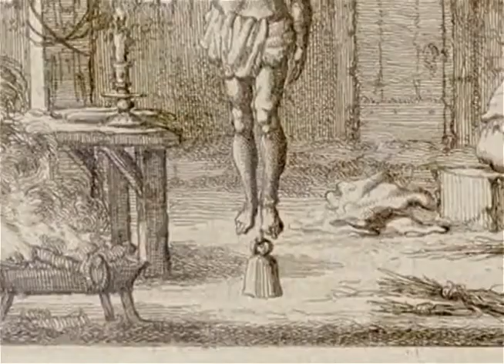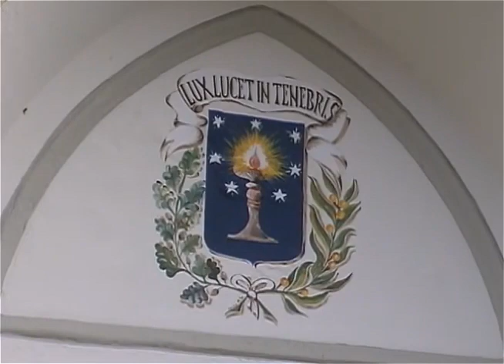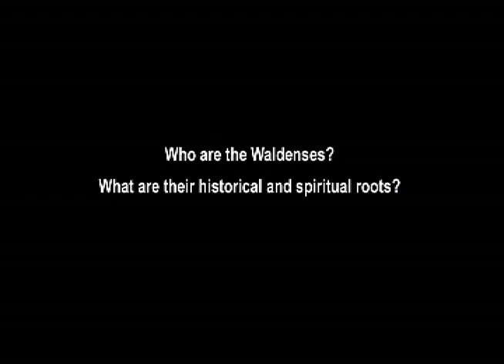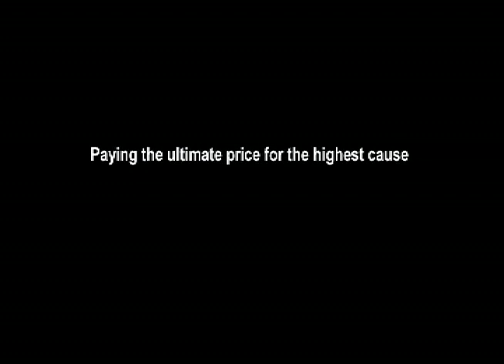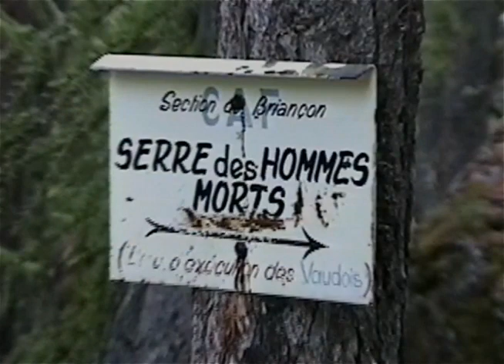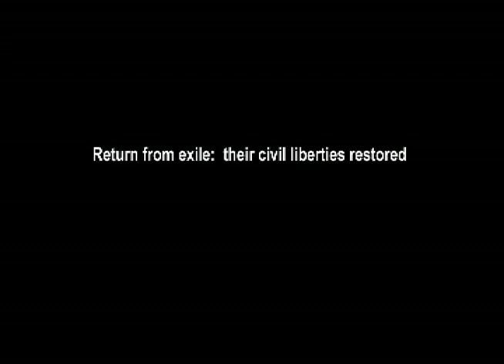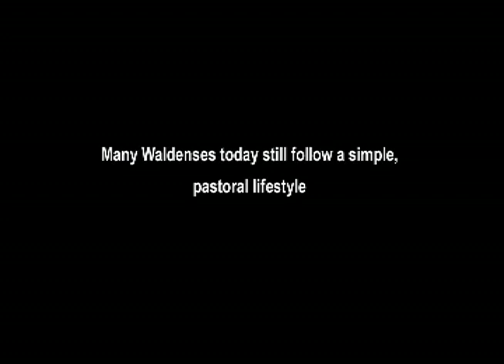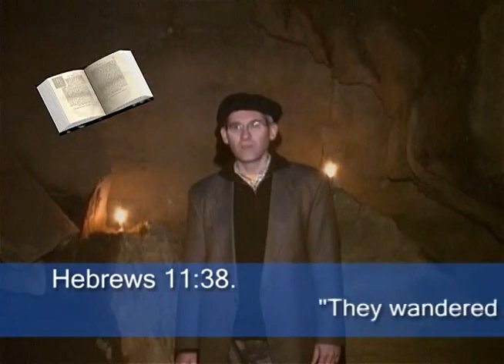Royalty Without Honor Waldenses Part 1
THE LITTLE-KNOWN HISTORY OF A PEOPLE IN THE ALPS, THAT CHOSE TO SUFFER PERSECUTION, WAR AND DEATH RATHER THAN COMPROMISE THE FAITH ONCE DELIVERED UNTO THE SAINTS: PART 1 DEALS WITH THEIR HISTORY AND PART 2 LOOKS AT WHAT MADE THEM SO SPECIAL! THEIR DESCENDANTS STILL EXIST TODAY!!